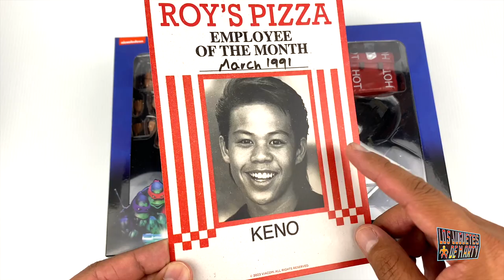ABRIENDO A KENO TORTUGAS NINJA 2 FIGURA DE NECA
Hoy les tengo el gran unboxing de otra figura exclusiva de la SDCC 2023. Hoy les tengo a Keno de las Tortugas Ninja 2 de la marca neca.